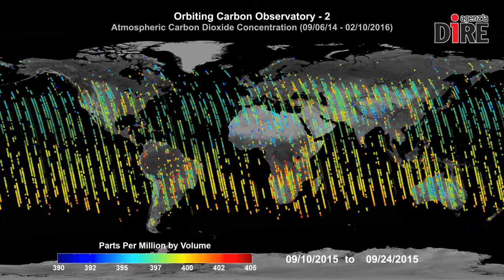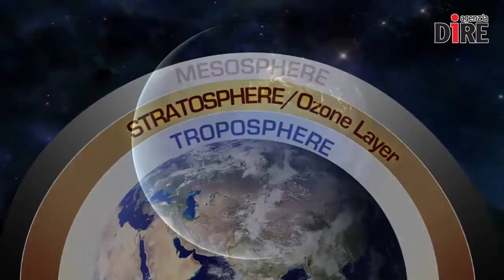SCIENTIFICAMENTE: La nuova mappa (spaziale) dell'inquinamento della Terra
Il pianeta Terra è un osservato speciale. Fragile e bellissimo, come ci ha mostrato l'esposizione organizzata dall'Agenzia spaziale europea 'Il mio pianeta dallo Spazio', va curato e preservato. Per capire le sue condizioni di salute sono al lavoro numerosi satelliti e programmi di osservazione spaziale. Le notizie non sono buone.

PER APPROFONDIRE:

Nelle NEWS:
- Il terremoto visto dai satelliti: ecco come è cambiato il suolo
- L'Universo stampato in 3D
- Le origini della Luna, spunta una nuova teoria
- Nuove immagini in alta definizione di Schiaparelli